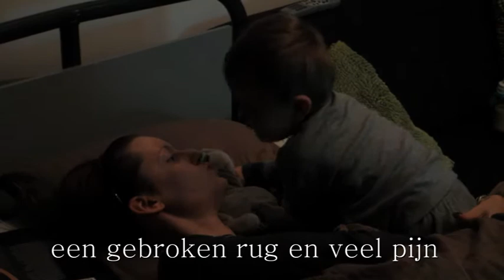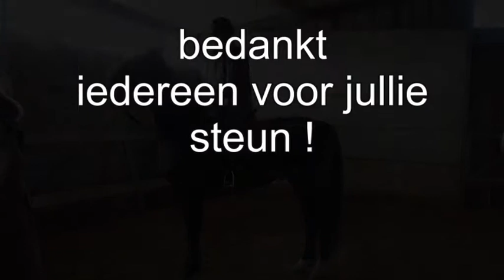mijn verhaal, liesje en falco